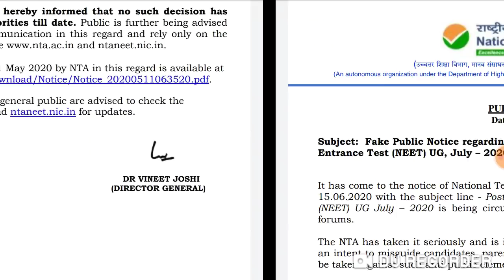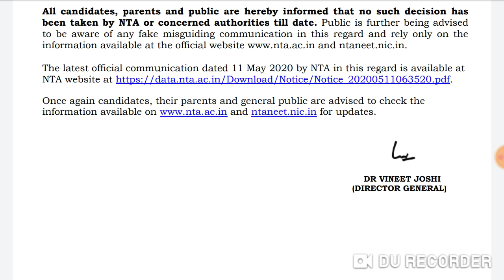Neet Exam 2020 || New notice by NTA regarding fake exam notice !! Very important notice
In this video I telling about the Neet Exam 2020 || New notice by NTA regarding fake exam notice !! Very important notice.

Harsahay Chopra